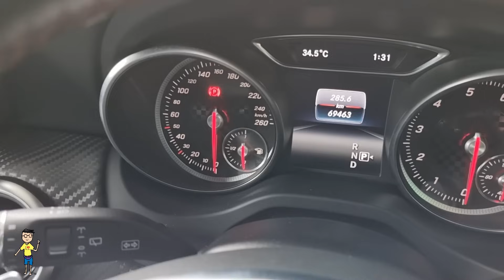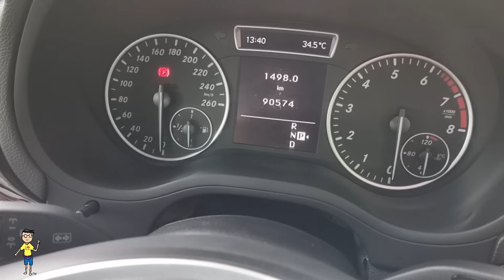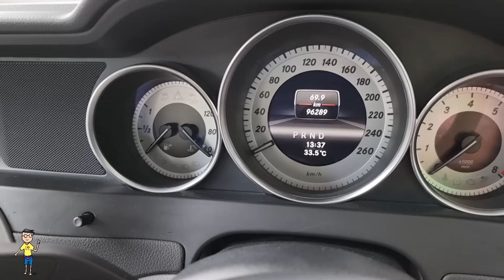Belajar Huruf dengan Mercedes | Uncle Melaka Survey Kereta Terpakai #769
Nak tanya apa2 boleh call:
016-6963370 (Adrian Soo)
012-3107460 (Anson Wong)